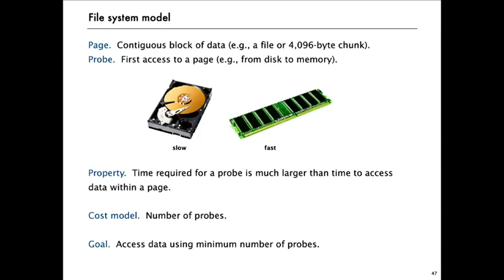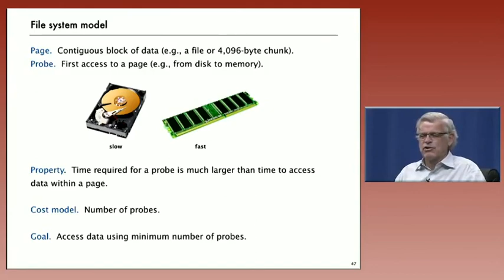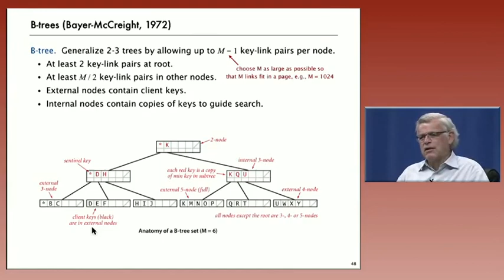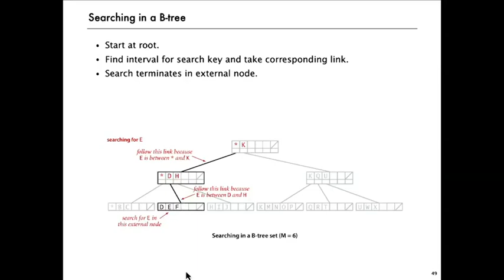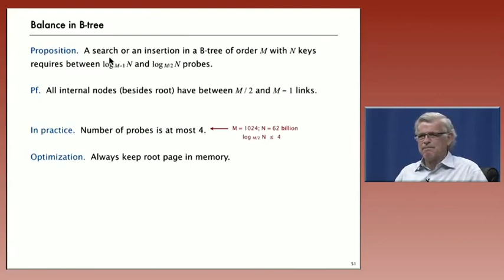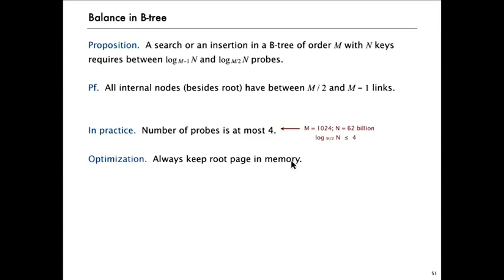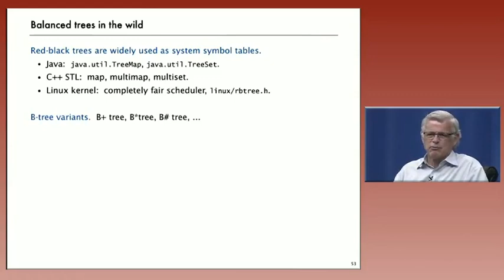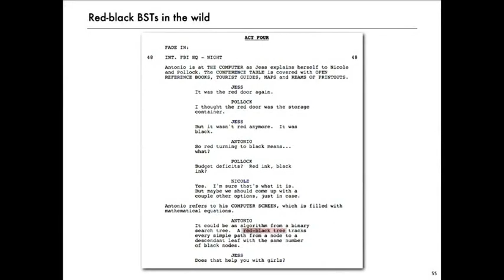10 3 B Trees 1036